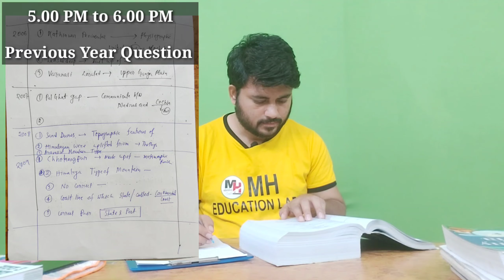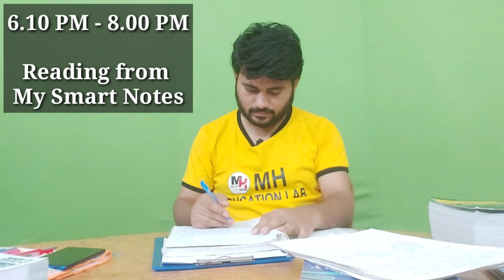WBCS 2023 Vlog: ভারতের ভূপ্রকৃতি । PYQ Analysis I WBCS Motivation I Study Vlog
✴️ WBCS Full Package Admission Link

🔴 Course এর মধ্যে যে যে বিষয়ের উপর ক্লাস করানো হয়:
✔️ Course এর মধ্যে 20 টি Subjects এর উপর 2000+  Recorded Video Class, 310+ Advanced Study Notes এবং Chapter Wise Mock Test দেওয়া আছে।

✔️ এই 20 টি Subjects হলো:
(10) Physics
(11) Chemistry
(12) Biology
(13) Mathematics
(14) Reasoning
(15) Static GK
(16) Technology
(17) Environment